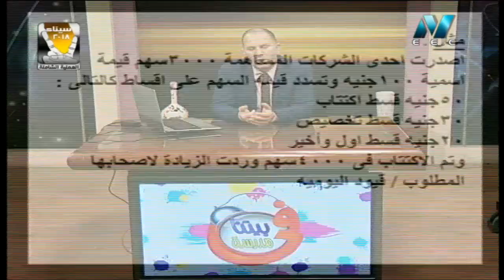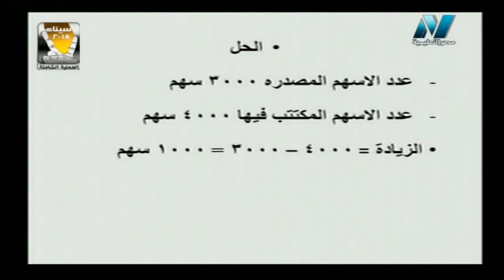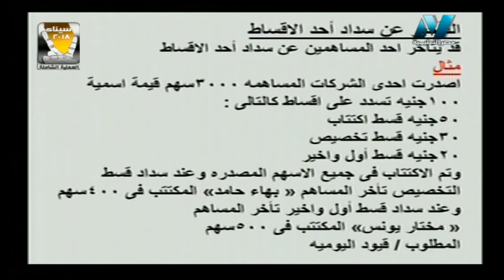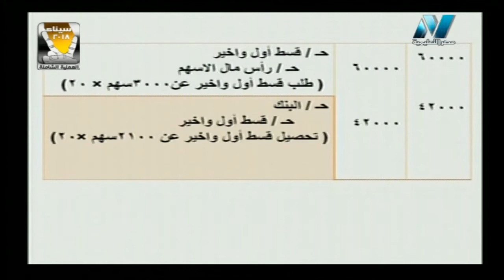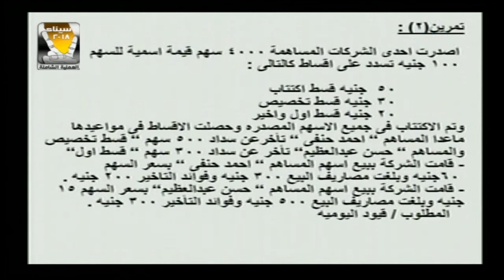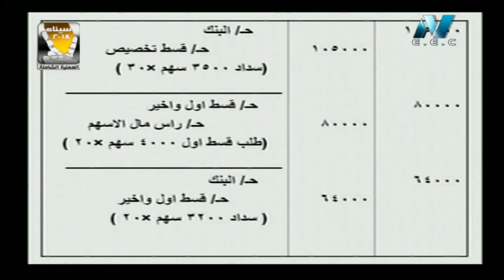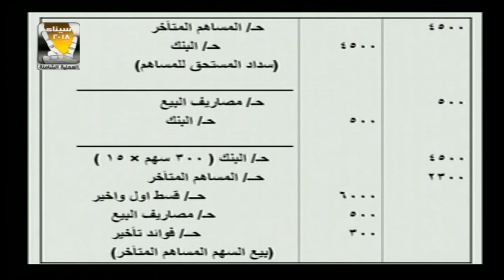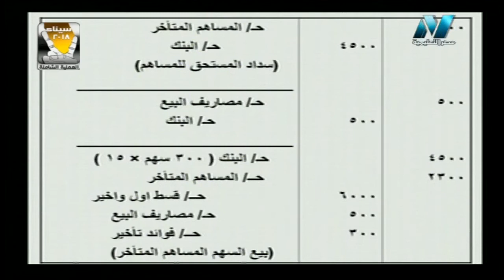13-05-2018 محاسبة مالية للدبلوم التجاري الاستاذ : عماد صدقي